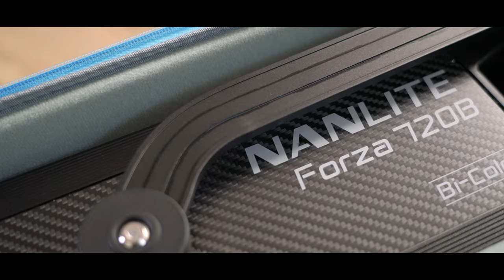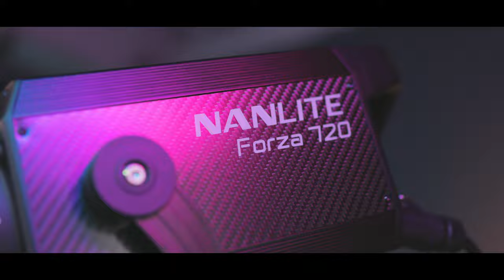The New Nanlite Forza 720 and 720B Spot Lights: Be the sunshine ☀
Nanlite just announced the two most powerful lights they’ve ever made, and one is the most powerful bi-color LED light in the world. The new Nanlite Forza 720 and 720B aren’t just about power, though. Every aspect of their design has been optimized to make them truly useful production tools — whether you need maximum brightness to create artificial sunshine or a much more subtle, finely tuned amount of light, both the 720 and the 720B can be your go-to light for every shoot.

These lights share many similarities, but the main difference is the 720 has a daylight-balanced 5600K output, while the 720B is bi-color with a variable CCT range of 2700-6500K. The output is immense with the 720 delivering 23,300 lux (2164.6 fc) at 2 meters with its included reflector. This reading is at 2 meters because the 720 was too bright for our equipment to measure at 1 meter. The 720B at the same distance set to 5600K delivers 18,270 lux (1697.3 fc). If the utmost power is what you need, the 720 is over 20% brighter. If the versatility of bi-color is more appealing, the 720B is still incredibly bright when you need it.

Both lights feature a standard Bowens mount which means they’re compatible with a vast number light modifiers, including the Nanlite PJ-BM Projector — which is an excellent companion for these spot lights as you can see in the video. The yoke features a single-sided locking mechanism which makes it easier to position, and the rosette-free design lets you precisely aim the beam. The base of the yoke features a mount that’s compatible with both junior and baby pins, so they’re ready to be put on regular light stands and C-stands.

The Control Units feature V-Mount battery plates on the sides for easy access, and when you’re running on batteries in the field, both the 720 and 720B deliver an impressive amount of power. Using two 26V batteries the 720 can provide 70% of its max output, while the 720B can do 65%. Both lights can plug into standard AC outlets for operation as well. A sturdy quick-release clamp is included for mounting the Control Unit, as well as a 16.4 foot (5 meter) cable to connect to the head, so you can really put these light up high.

2.4G and Bluetooth are built-in, which means you can directly control these lights with the NANLINK mobile app for iOS and Android, as well as use them with the WS-TB-1 Transmitter Box for more elaborate scenes when you also want to control PavoTubes, PavoBulbs and other lights wirelessly. Both the heads and Control Units feature durable metal construction, so they’re ready for the rough world of professional production. By pushing the envelope of what’s possible with bi-color LED technology, and giving you significantly more brightness in the field when running on batteries, we’re excited to get these fixtures in the hands of creatives so they can elevate their own work.

Gear in the video (in order of appearance)…

If you want to support Nanlite:
Please take a moment write a review of the Nanlite gear you’ve purchased at the store’s website where you bought it. It’s an effective way that you can help other filmmakers and photographers with their equipment research. The entire Nanlite team will greatly appreciate it! 🥰
For everything Nanlite: